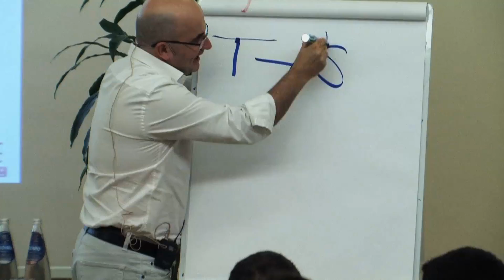Life Academy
Video realizzato  a Cervia, Bologna , Castrocaro Terme e Ponte di Legno (BS).
Azienda specializzata in corsi di crescita personale, training autogeno e come migliorare l'autostima.